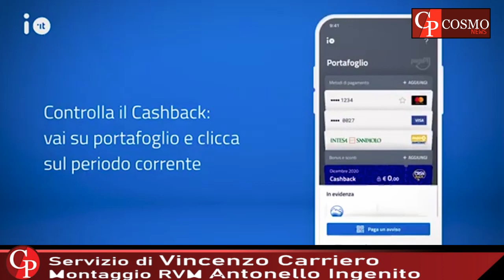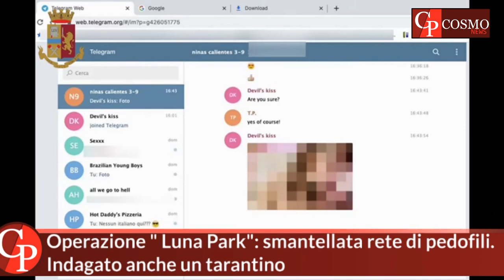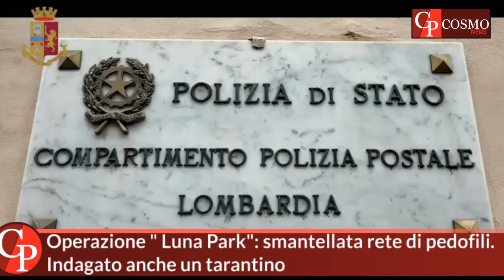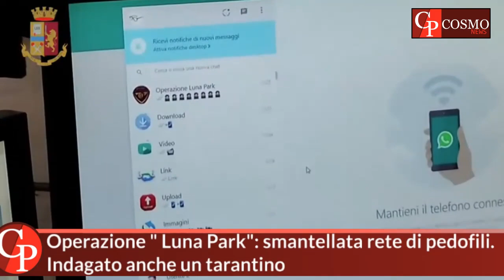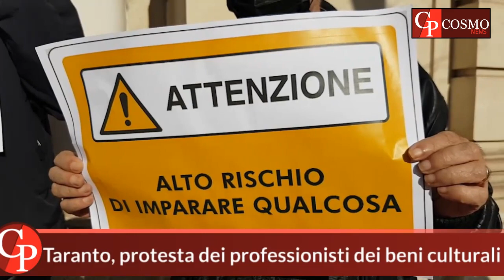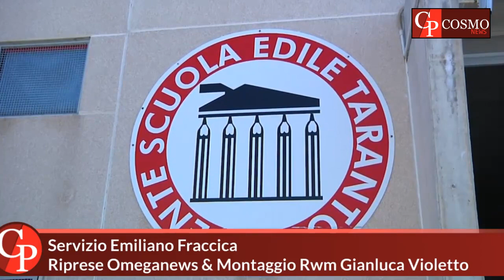COSMO NEWS DAL 14 AL 20 DICEMBRE